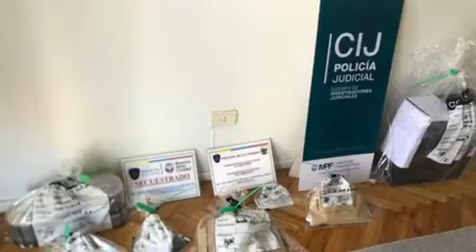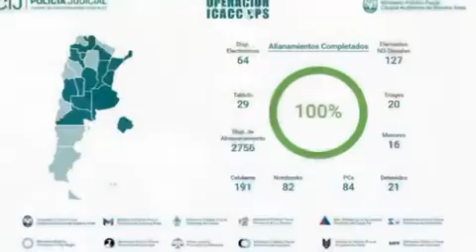Procesimientos por pornografía infantil